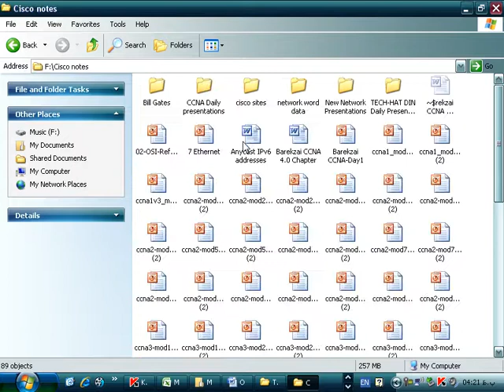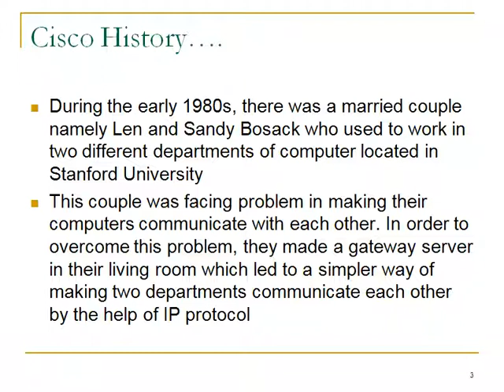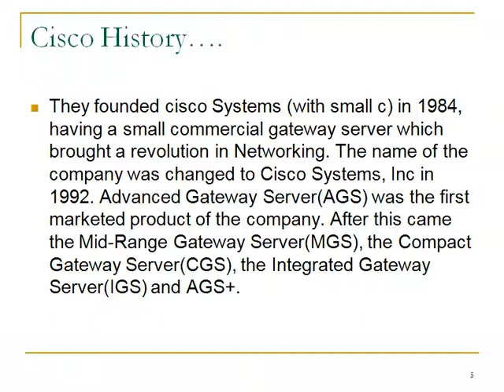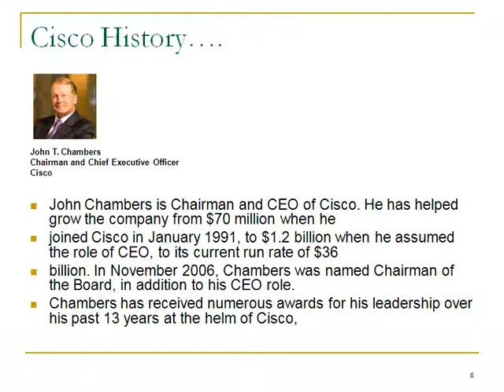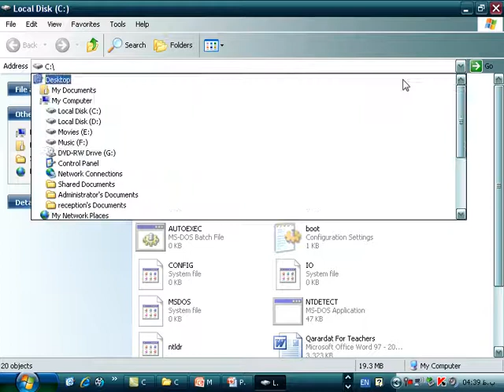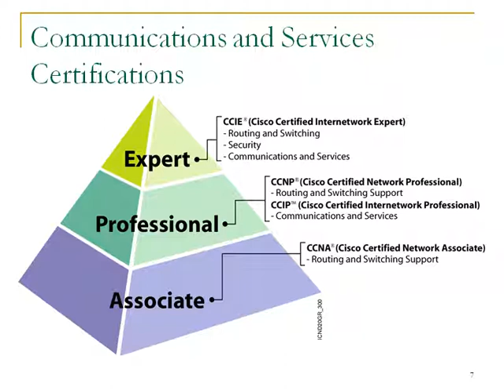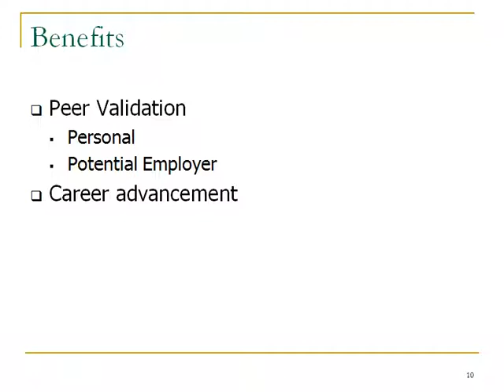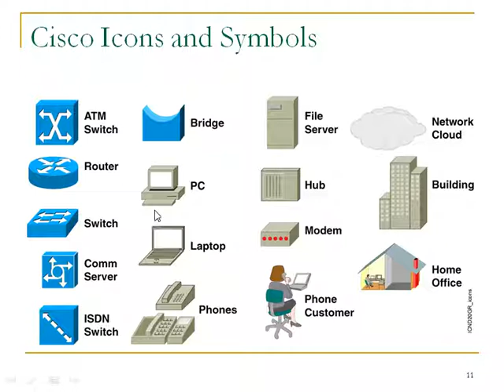CCNA Day 1 Introduction to Cisco Devices and History of Cisco By Ustad Barekzai